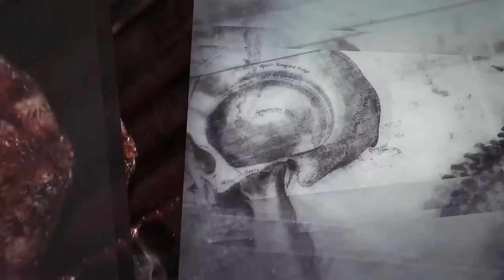🔴 Optimal Diet For Optimal Health! | Tyler Lamarche